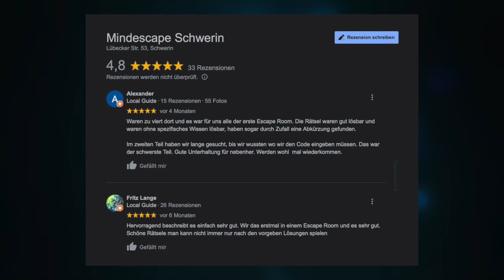Mindescape Bewertungen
Angaben beziehen sich auf Mindescape in Wismar und Schwerin.
Facebook: Mindescape - Escape Games